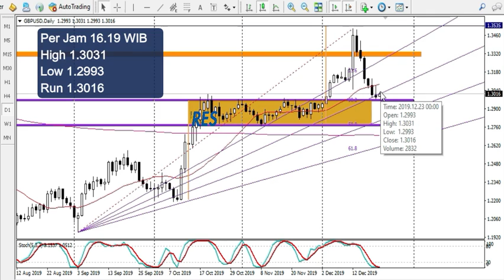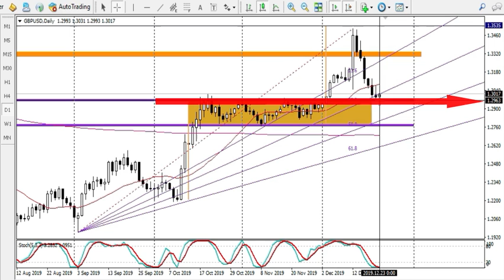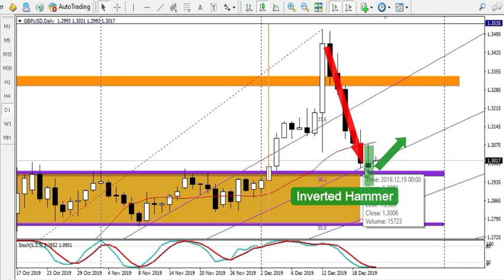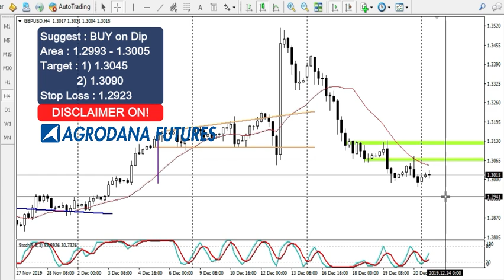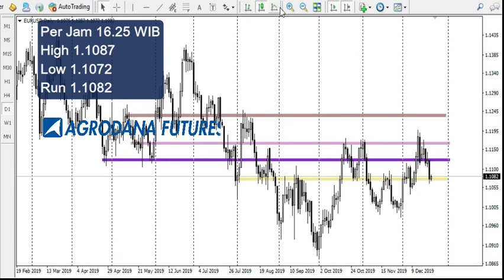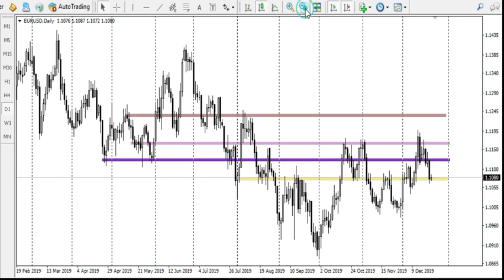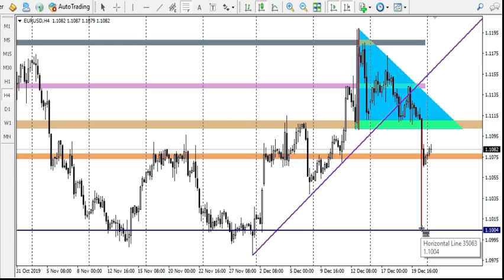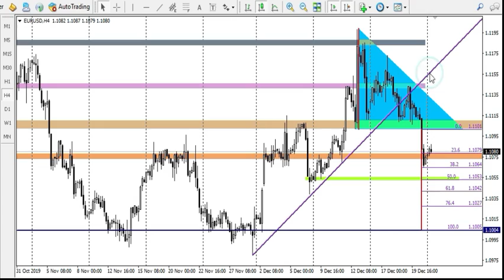Technical View Gbpusd Dan Eurusd 23 Des 2019 Pressure Stop Here?